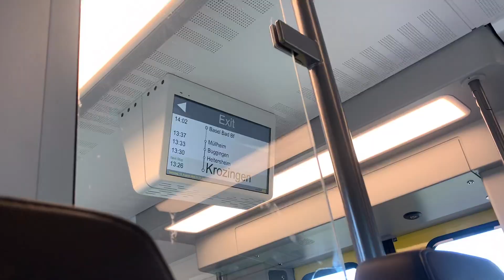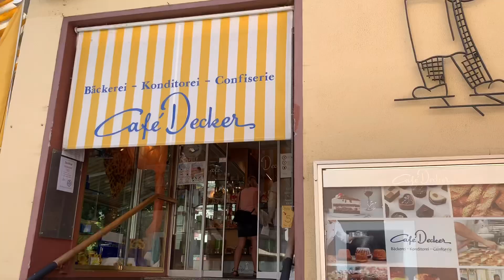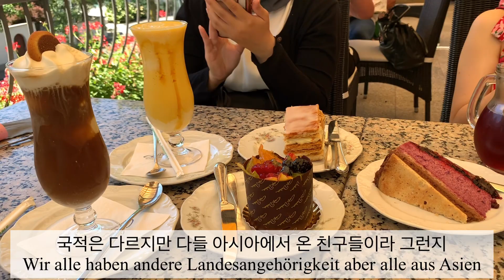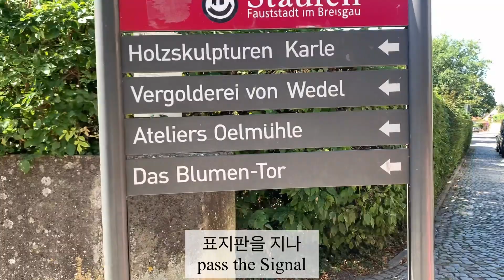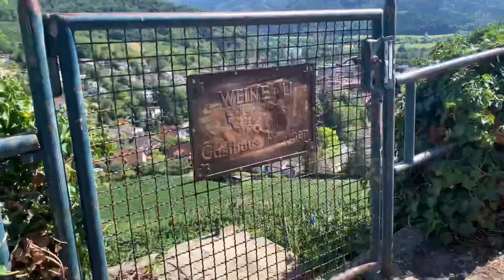DE) 🇰🇷🇩🇪 한국독일유학생 VLOG | 프라이부르크 근교 슈타우펜(Staufen), 흔들리는 꽃들 속에서 우리 한류 향이 느껴진거야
독일어 자막과 동영상 5분 추가 작업은 2주 이상이 걸리네요...
그만큼 재밌는 거 같은뎈ㅋㅋㅋㅋㅋㅋㅋ
여튼 학원에서 좋은 친구들을 만나서 좋은 시간들을 보냈습니다!
이렇게 간단한 독일어로 하루종일 웃으며 대화할 수 있다니 크... 독일어 별거 없네요!!!
(하면서 독일어 모국어인 친구들 만나면 작아지는 나.. ㅎ)

Mit meinen Freunde, die ich im Deutschkurs getroffen habe, nach Staufen bin ich gefahren! Deutsch muss nicht kompliziert sein. Mit solchen einfachen Deutschwörtern konnten wir ganzen Tag komunizieren und lachen!
Deutsch ist nicht so schwer! HAHAHAHA
(Aber vor der Leute, deren Sprache Deutsch als Muttersprache ist, spreche ich kaum Deutsch... also weder Deutsch noch andere Sprache... noch Koreanisch auch..)